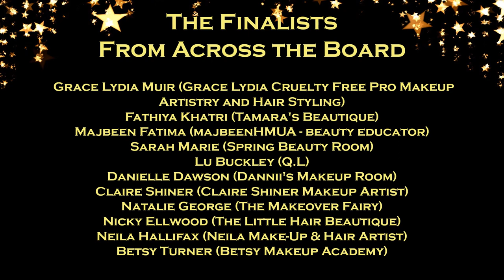Make-Up Artist of the Year 2021